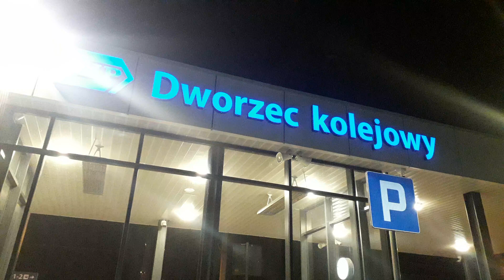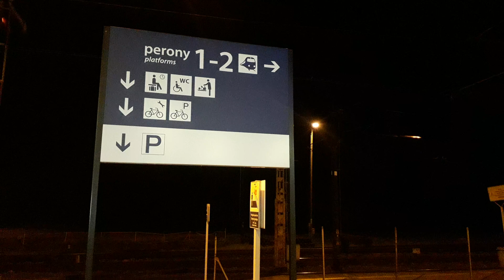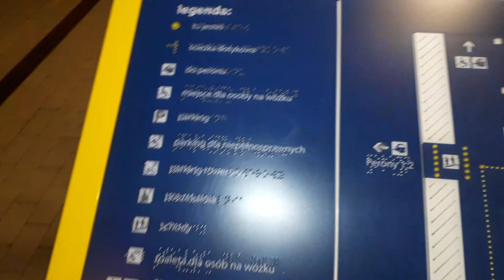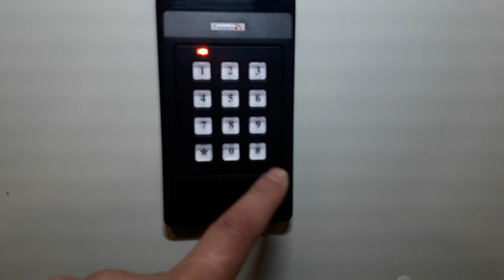Dworzec PKP Wasilków Projekt kolei miejskiej i aglomeracyjnej w Białymstoku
Projekt kolei miejskiej i aglomeracyjnej w Białymstoku Bezpłatna komunikacja miejska dla mieszkańców Białegostoku - bezpłatna dla mieszkańców komunikacja w 400 tysięcznej stolicy Estonii - Tallinie (autobusy, tramwaje, trolejbusy, kolej) - kosztuje rocznie ok. 50 mln zł = 2 x razy taniej niż w 300 tysięcznym Białymstoku! Wynika to m .in. braku w tak dużym mieście kolei miejskiej, tramwajów czy trolejbusów które są tańsze w eksploatacji niż autobusy marnotrawiące paliwo stanowiącego większość kosztów działalności, ze złej organizacji linii i rozkładów.
Szybka Kolej Miejska i Aglomeracyjna - Urząd Miasta Białystok już w 2007 r. zamówił opracowanie, z którego wynika zasadność uruchomienia kolei miejskiej i aglomeracyjnej a podczas eksperymentu 22 września 2014 r. skorzystało z niej ponad 1500 osób

Zawiadomienie o podejrzeniu popełnienia przestępstwa - dotyczy: zakupów autobusów diesla komunikacji miejskiej w latach 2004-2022 przez Urząd Miasta Białystok zamiast na o 50% tańszy ekologiczny gaz CNG wbrew wnioskom Stowarzyszenia FederacjaZielonych.pl z 2004 i 2007 r, co przy zużyciu rocznym paliwa ok. 7 mln litrów spowodowało stratę ok. 250 mln zł = 14 mln zł rocznie (autobusy na CNG spełniają także surowsze normy emisji zanieczyszczeń i hałasu niż zakupione autobusy diesla)

Białystok nie ma tramwajów, nie stać nas na metro, ale mamy istniejące już tory który powinny być osiami rozwoju miasta i kręgosłupem komunikacyjnym.
Białystok nie będzie metropolią bez kolei miejskiej i aglomeracyjnej, ponieważ sieć kolejowa jest niezależna od dróg i korków, jest bezkonkurencyjna czasowo - krótkie czasy przejazdów wobec autobusów i nawet samochodu. Także tramwaje czy trolejbusy stałyby w tych samych korkach co samochody, spowalniałyby je te sam skrzyżowania. Tylko kolej korzystająca z niezależnych torów gwarantuje przemieszczanie się ze skrajnych punktów w mieście w 10-15 minut bezkonkurencyjnym dla autobusów a nawet samochodów

Sposób budowy i remontów dróg w Białymstoku powoduje nieustanne korki, co więcej w każdym mieście na świecie rozbudowa dróg zamiast zmniejszenia korków powoduje ich wzrost, wydłużenie czasu dojazdu, większą emisje hałasu i zanieczyszczeń. Przykładowo po przebudowie ul. Mazowieckiej i Legionowej czy Zielonogórskiej i Wrocławskiej przejazd tego samego odcinka zajmuje ok. 5 minut dłużej niż przed "modernizacją" ze względu na sygnalizację drogową.

Tymczasem kosztem budowy 1-5 km drogi rocznie można uruchomić kursy szynobusu na trasie kolei miejskiej np.
– Białystok Stadion (Kleosin, Politechnika itp.)
– -Nowe Miasto- Zielone Wzgórza stacja przesiadkowa przy pętli autobusów 21, 23, 25
– -Zielone Wzgórza stacja przesiadkowa przy „nowym” tunelu
– Dworzec PKP Białystok Główny/PKS (centrum przesiadkowe)
– skrzyżowanie ul. Poleska/Sitarska/Częstochowska
– Wiadukt przy rondzie ul. Poleska/Jurowiecka
– Węglówka/ wiadukt przy ul. Sienkiewicza/Wasilkowska/ Towarowa
– Dworzec PKP Białystok Fabryczny -ul Towarowa
– Włościańska/ Piasta (Pieczurki)
– ul. Ciołkowskiego
– ul. Baranowicka/ Szosa Baranowicka (Zaścianki)
i/lub w kierunku osiedla Białostoczek i Wasilkowa
Dla mieszkańców peryferiów jak Kleosin, Starosielce, Zaścianki mogloby to skrócić czas dojazdu do centrum autobusami o ile miejskie szynobusy kursowałyby co 15 – 30 minut.

W godzinach szczytu komunikacyjnego zatłoczone autobusy tkwią w korkach, a popularność rowerów miejskich Biker świadczy o tym, że czasem szybciej poruszać można się po mieście rowerem niż autobusem komunikacji miejskiej, którego średnia prędkość na godzinę niestety często spada do np. 13 kilometrów! Z powodu braku "zielonej fali" postoje autobusu na 20-30 skrzyżowaniach na trasie z sygnalizacją świetlną trwające 1-2 minuty wydłużają podróż o np. 30 minut, marnują czas pasażerów, zwiększają zużycie paliwa (każde zatrzymanie i ruszenie to spalenie paliwa równoważne przejechaniu 1 kilometra, stąd prawie 2 krotny wzrost zużycia paliwa: z 30 litrów na 100 kilometrów w 1997 r do 60 litrów obecnie). Autobusy zamiast wozić pasażerów stoją na światłach, gdyby jeździły szybciej mogłyby przewieźć dwa razy więcej pasażerów lub można by ich używać 2 razy mniej, opłacać 2 x mniej kierowców, zużyć 2 razy mniej paliwa, zmniejszyć 2 razy wydatki na komunikację itp.

Komunikacja Miejska w Białymstoku straciła dla pasażerów zalety szybkości, wygody, taniości.